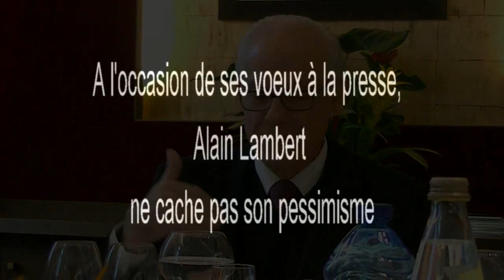Voeux d'Alain Lambert à la presse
Les voeux du président du conseil général de l'Orne